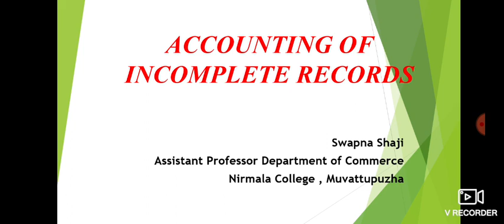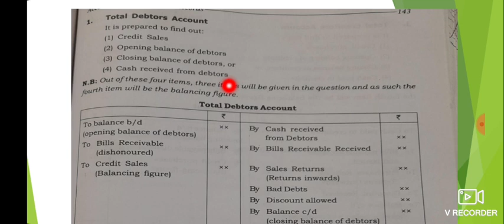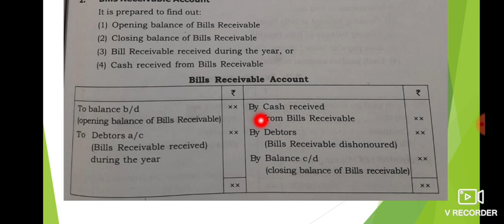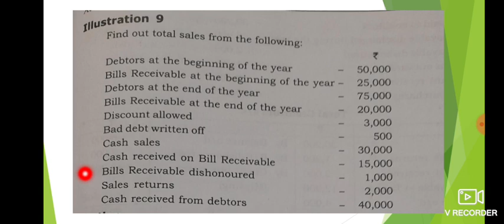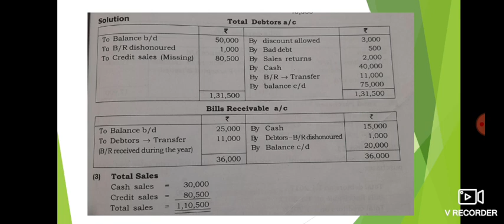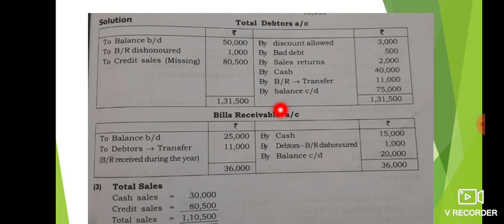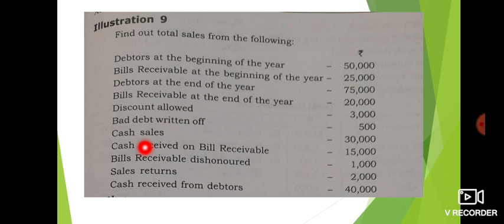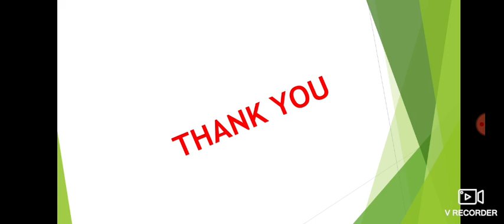Conversion Method, Debtors Account & Bills Receivable Account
Conversion Method,
Debtors Account & Bills Receivable Account